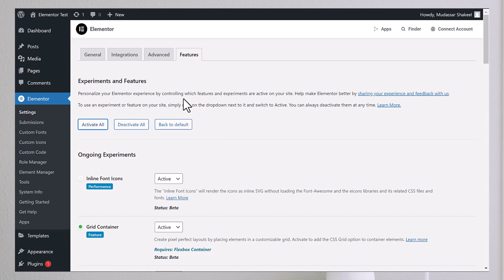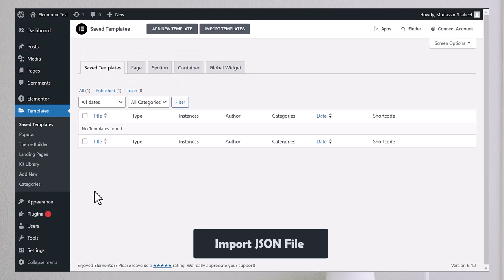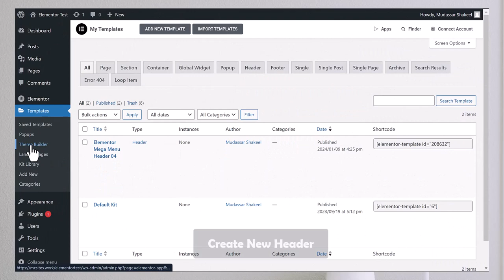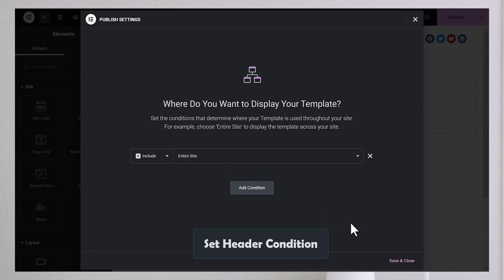𝖣𝗈𝗐𝗇𝗅𝗈𝖺𝖽 𝖤𝗅𝖾𝗆𝖾𝗇𝗍𝗈𝗋 𝖬𝖾𝗀𝖺 𝖬𝖾𝗇𝗎 𝖳𝖾𝗆𝗉𝗅𝖺𝗍𝖾𝗌 | 𝖬𝖼 𝖲𝗍𝖺𝗋𝗍𝖾𝗋𝗌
❤️ 𝖣𝗈𝗐𝗇𝗅𝗈𝖺𝖽 𝖤𝗅𝖾𝗆𝖾𝗇𝗍𝗈𝗋 𝖬𝖾𝗀𝖺 𝖬𝖾𝗇𝗎 𝖳𝖾𝗆𝗉𝗅𝖺𝗍𝖾𝗌 𝗵𝗲𝗿𝗲 ➜ 𝗁𝗍𝗍𝗉𝗌://𝗆𝖼𝗌𝗍𝖺𝗋𝗍𝖾𝗋𝗌.𝖼𝗈𝗆/𝖾𝗅𝖾𝗆𝖾𝗇𝗍𝗈𝗋-𝗆𝖾𝗀𝖺-𝗆𝖾𝗇𝗎-𝗍𝖾𝗆𝗉𝗅𝖺𝗍𝖾𝗌/

𝖬𝖼 𝖲𝗍𝖺𝗋𝗍𝖾𝗋𝗌 𝖤𝗅𝖾𝗆𝖾𝗇𝗍𝗈𝗋 𝖬𝖾𝗀𝖺 𝖬𝖾𝗇𝗎 𝖳𝖾𝗆𝗉𝗅𝖺𝗍𝖾𝗌𝖺 𝖼𝗈𝗈𝗅 𝖺𝗇𝖽 𝖿𝗅𝖾𝗑𝗂𝖻𝗅𝖾 𝗁𝖾𝖺𝖽𝖾𝗋 𝖽𝖾𝗌𝗂𝗀𝗇 𝗆𝖺𝖽𝖾 𝗐𝗂𝗍𝗁 𝖤𝗅𝖾𝗆𝖾𝗇𝗍𝗈𝗋 𝖯𝗋𝗈 𝗍𝗈 𝗆𝖺𝗄𝖾 𝗒𝗈𝗎𝗋 𝗐𝖾𝖻𝗌𝗂𝗍𝖾 𝗅𝗈𝗈𝗄 𝖺𝗐𝖾𝗌𝗈𝗆𝖾 𝖺𝗇𝖽 𝖾𝖺𝗌𝗒 𝗍𝗈 𝗎𝗌𝖾. 𝖳𝗁𝗂𝗌 𝗁𝖾𝖺𝖽𝖾𝗋 𝖼𝗈𝗆𝖾𝗌 𝗐𝗂𝗍𝗁 𝖺 𝖬𝖾𝗀𝖺 𝖬𝖾𝗇𝗎, 𝖺 𝗌𝗎𝗉𝖾𝗋 𝗁𝖺𝗇𝖽𝗒 𝖿𝖾𝖺𝗍𝗎𝗋𝖾 𝗂𝗇 𝖤𝗅𝖾𝗆𝖾𝗇𝗍𝗈𝗋 𝖯𝗋𝗈, 𝗐𝗁𝗂𝖼𝗁 𝗁𝖾𝗅𝗉𝗌 𝗒𝗈𝗎𝗋 𝗌𝗂𝗍𝖾 𝗅𝗈𝗈𝗄 𝗀𝗋𝖾𝖺𝗍 𝖺𝗇𝖽 𝗐𝗈𝗋𝗄 𝗋𝖾𝖺𝗅𝗅𝗒 𝗐𝖾𝗅𝗅.

𝖲𝗍𝖾𝗉 𝟣: 𝖣𝗈𝗐𝗇𝗅𝗈𝖺𝖽 𝖤𝗅𝖾𝗆𝖾𝗇𝗍𝗈𝗋 𝖬𝖾𝗀𝖺 𝖬𝖾𝗇𝗎 𝖳𝖾𝗆𝗉𝗅𝖺𝗍𝖾𝗌 𝖥𝗋𝗈𝗆 𝖬𝖼 𝖲𝗍𝖺𝗋𝗍𝖾𝗋𝗌
𝖲𝗍𝖾𝗉 𝟤: 𝖴𝗇𝗓𝗂𝗉 𝖳𝖾𝗆𝗉𝗅𝖺𝗍𝖾𝗌 𝖥𝗂𝗅𝖾
𝖲𝗍𝖾𝗉 𝟥: 𝖦𝗈 𝗍𝗈 𝖤𝗅𝖾𝗆𝖾𝗇𝗍𝗈𝗋 𝖲𝖺𝗏𝖾𝖽 𝖳𝖾𝗆𝗉𝗅𝖺𝗍𝖾𝗌, 𝖢𝗅𝗂𝖼𝗄 𝗈𝗇 𝖨𝗆𝗉𝗈𝗋𝗍 𝖺𝗇𝖽 𝗎𝗉𝗅𝗈𝖺𝖽 𝗃𝗌𝗈𝗇 𝖿𝗂𝗅𝖾. 𝖭𝗈𝗐 𝗍𝖾𝗆𝗉𝗅𝖺𝗍𝖾𝗌 𝗌𝗎𝖼𝖼𝖾𝗌𝗌𝖿𝗎𝗅𝗅𝗒 𝗂𝗆𝗉𝗈𝗋𝗍. 𝖭𝗈𝗐 𝗒𝗈𝗎 𝖼𝖺𝗇 𝗌𝖾𝗍 𝖺 𝖼𝗈𝗇𝖽𝗂𝗍𝗂𝗈𝗇 𝖿𝗈𝗋 header templates.

🟢 𝖥𝗋𝖾𝖾 𝖣𝗈𝗆𝖺𝗂𝗇 + ⚡ 𝖥𝖺𝗌𝗍 𝖧𝗈𝗌𝗍𝗂𝗇𝗀 | 𝖧𝗈𝗌𝗍𝗂𝗇𝗀𝖾𝗋.𝖼𝗈𝗆 | 𝗁𝗍𝗍𝗉𝗌://𝗆𝖼𝗌𝗍𝖺𝗋𝗍𝖾𝗋𝗌.𝖼𝗈𝗆/𝖻𝗅𝗈𝗀/𝗁𝗈𝗌𝗍𝗀𝖺𝗍𝗈𝗋
🟢 𝖡𝗎𝗒 𝖳𝗁𝖾𝗆𝖾𝗌 🏷️ | 𝗁𝗍𝗍𝗉𝗌://𝗆𝖼𝗌𝗍𝖺𝗋𝗍𝖾𝗋𝗌.𝖼𝗈𝗆/𝖻𝗅𝗈𝗀/𝗍𝗁𝖾𝗆𝖾𝖿𝗈𝗋𝖾𝗌𝗍
🟢 𝖡𝗎𝗒 𝖤𝗅𝖾𝗆𝖾𝗇𝗍𝗈𝗋 𝖯𝗋𝗈 | 𝗁𝗍𝗍𝗉𝗌://𝗆𝖼𝗌𝗍𝖺𝗋𝗍𝖾𝗋𝗌.𝖼𝗈𝗆/𝖻𝗅𝗈𝗀/𝖾𝗅𝖾𝗆𝖾𝗇𝗍𝗈𝗋-𝗉𝗋𝗈
🟢 𝖶𝖾𝖻𝖿𝗅𝗈𝗐 | 𝗁𝗍𝗍𝗉𝗌://𝗆𝖼𝗌𝗍𝖺𝗋𝗍𝖾𝗋𝗌.𝖼𝗈𝗆/𝖻𝗅𝗈𝗀/𝗐𝖾𝖻𝖿𝗅𝗈𝗐
🟢 𝖲𝗁𝗈𝗉𝗂𝖿𝗒 | 𝗁𝗍𝗍𝗉𝗌://𝗆𝖼𝗌𝗍𝖺𝗋𝗍𝖾𝗋𝗌.𝖼𝗈𝗆/𝖻𝗅𝗈𝗀/𝗌𝗁𝗈𝗉𝗂𝖿𝗒𝖺𝖿𝖿
🟢 𝖠𝗉𝗉 𝖲𝗎𝗆𝗈 | 𝗁𝗍𝗍𝗉𝗌://𝗆𝖼𝗌𝗍𝖺𝗋𝗍𝖾𝗋𝗌.𝖼𝗈𝗆/𝖻𝗅𝗈𝗀/𝖺𝗉𝗉𝗌𝗎𝗆𝗈

🙌 𝖢𝗁𝖾𝖼𝗄 𝖬𝗎𝖽𝖺𝗌𝗌𝖺𝗋 𝖯𝗈𝗋𝗍𝖿𝗈𝗅𝗂𝗈: 𝖱𝖾𝖺𝖽 𝖬𝗈𝗋𝖾 𝖡𝗅𝗈𝗀 : 𝗁𝗍𝗍𝗉𝗌://𝗆𝖼𝗌𝗍𝖺𝗋𝗍𝖾𝗋𝗌.𝖼𝗈𝗆/𝗆𝗌/

💬 𝗙𝗼𝗹𝗹𝗼𝘄 & 𝗖𝗵𝗮𝘁 𝘄𝗶𝘁𝗵 𝘂𝘀:
𝖨𝗇𝗌𝗍𝖺𝗀𝗋𝖺𝗆 ➜ 𝗁𝗍𝗍𝗉𝗌://𝗐𝗐𝗐.𝗂𝗇𝗌𝗍𝖺𝗀𝗋𝖺𝗆.𝖼𝗈𝗆/𝗆𝖼𝗌𝗍𝖺𝗋𝗍𝖾𝗋𝗌/
𝖥𝖺𝖼𝖾𝖻𝗈𝗈𝗄 ➜ 𝗁𝗍𝗍𝗉𝗌://𝗐𝗐𝗐.𝖿𝖺𝖼𝖾𝖻𝗈𝗈𝗄.𝖼𝗈𝗆/𝗆𝖼𝗌𝗍𝖺𝗋𝗍𝖾𝗋𝗌/
𝖫𝗂𝗇𝗄𝖾𝖽𝖨𝗇 ➜ 𝗁𝗍𝗍𝗉𝗌://𝗐𝗐𝗐.𝗅𝗂𝗇𝗄𝖾𝖽𝗂𝗇.𝖼𝗈𝗆/𝖼𝗈𝗆𝗉𝖺𝗇𝗒/𝗆𝖼𝗌𝗍𝖺𝗋𝗍𝖾𝗋𝗌
𝖸𝗈𝗎𝗍𝗎𝖻𝖾 ➜ 𝗁𝗍𝗍𝗉𝗌://𝗐𝗐𝗐.𝗒𝗈𝗎𝗍𝗎𝖻𝖾.𝖼𝗈𝗆/𝗆𝖼𝗌𝗍𝖺𝗋𝗍𝖾𝗋𝗌